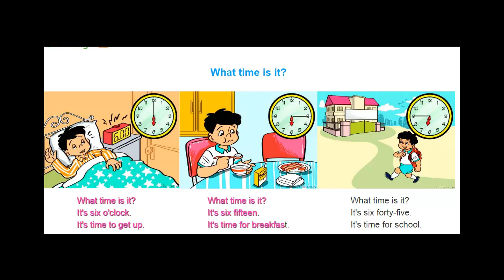Bài hát "What time is it?"-tiếng Anh lớp 4